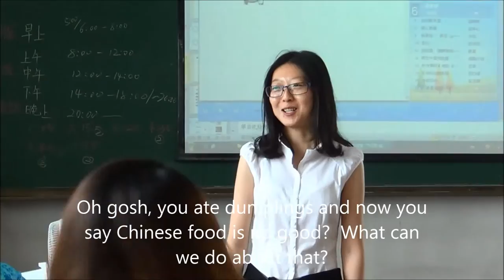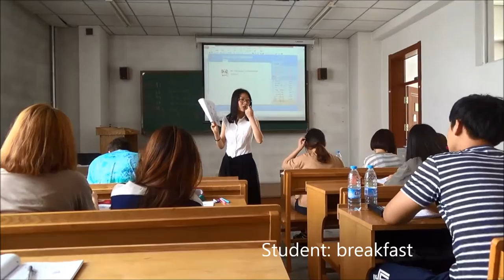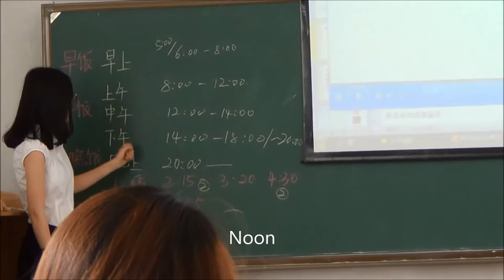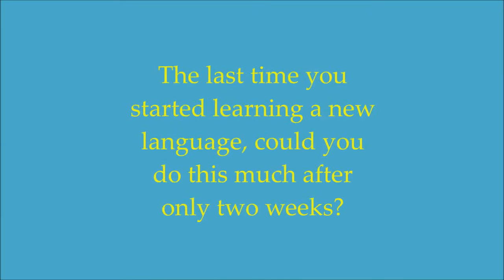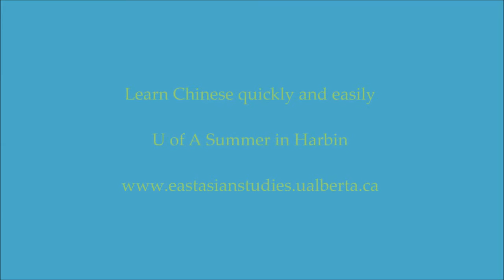Sample Chinese lesson--U of A summer in Harbin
Example class session on the subject of telling time in Mandarin, from an introductory class, two weeks into the course.  The last time you started learning a new language, could you understand and say this much after two weeks?